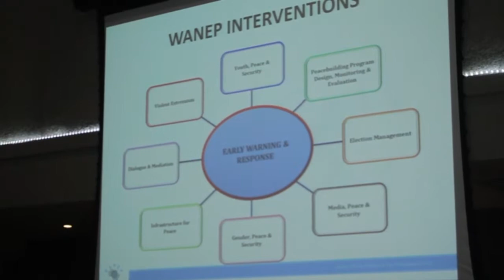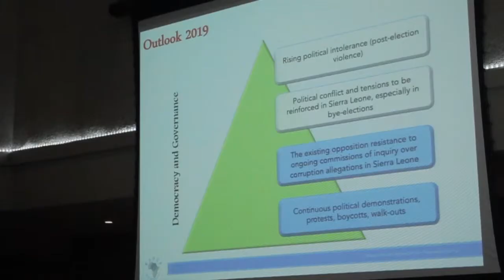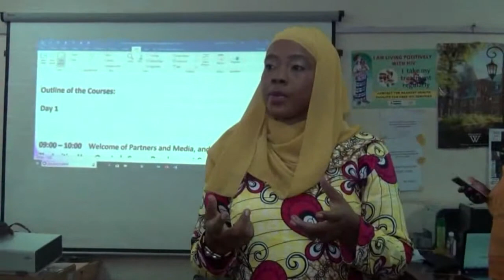NEWS 8TH MAY 2019